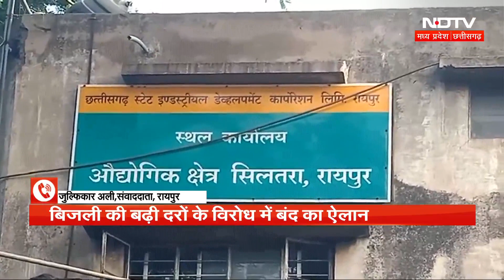Chhattisgarh steel industry strike: बिजली की बढ़ी दरों के विरोध में स्ट्राइक पर 150 मिनी स्टील प्लांट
Chhattisgarh steel industry strike: छत्तीसगढ़ में बिजली दरों में 25 प्रतिशत तक वृद्धि के विरोध में मिनी स्टील प्लांट (Mini Steel Plants) मालिकों ने सोमवार आधी रात से काम बंद (strike in steel industry) करने का एलान किया है. स्टील उद्योग एसोसिएशन के पदाधिकारी अनिल नचरानी ने एनडीटीवी को बताया 29 जुलाई यानी आज रात 12 बजे से छत्तीसगढ़ के डेढ़ सौ से ज़्यादा मिनी स्टील प्लांट बंद हो जाएंगे.दरअसल एसोसिएशन ने सरकार से बिजली दरों में वृद्धि को वापस लेने की मांग की थी लेकिन सरकार ने उनकी मांगों पर अभी तक ध्यान नहीं दिया है.